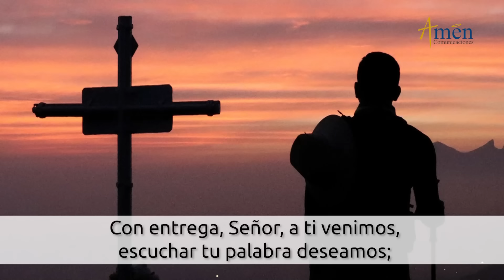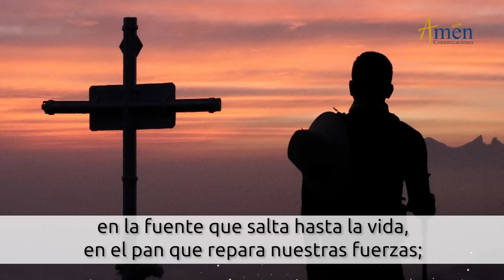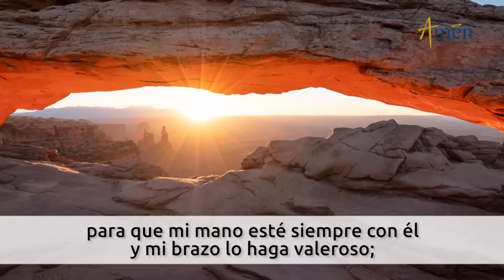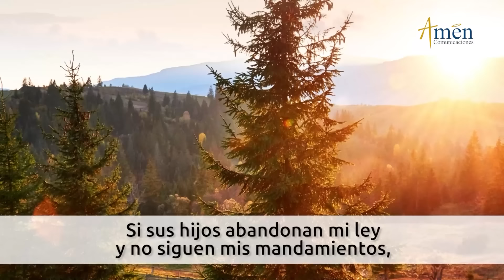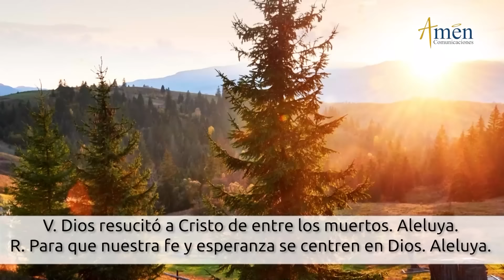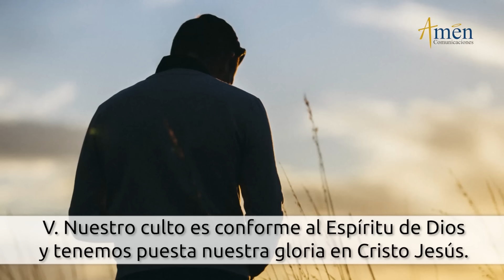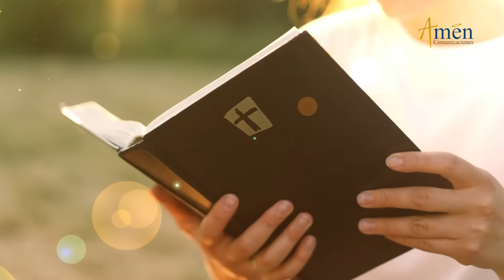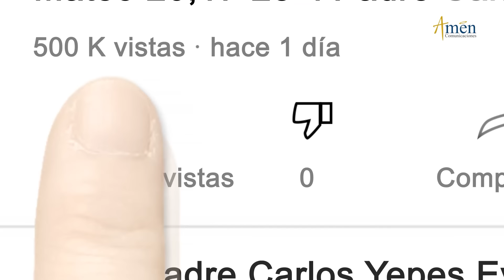Oficio de Lectura de hoy Miércoles 22 Mayo 2024 l Padre Carlos Yepes l Católica l Dios